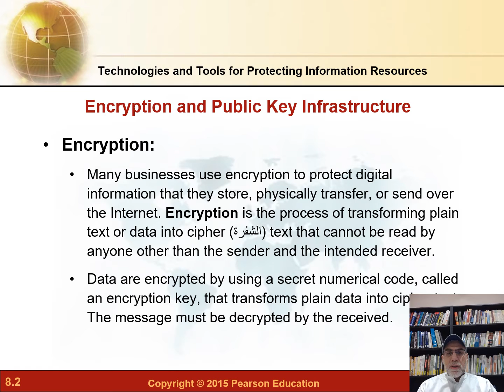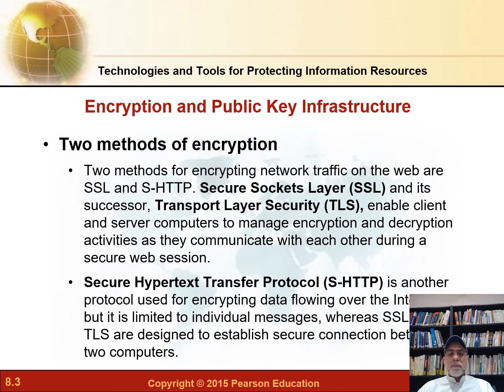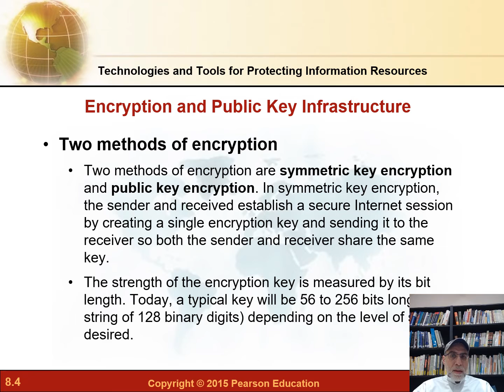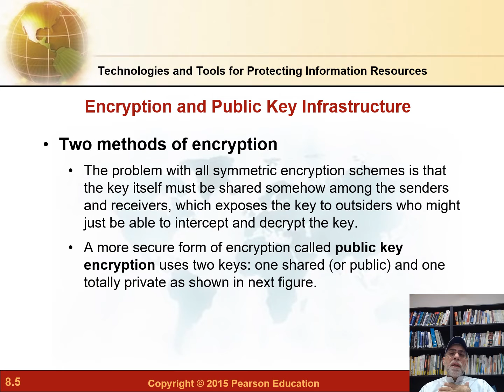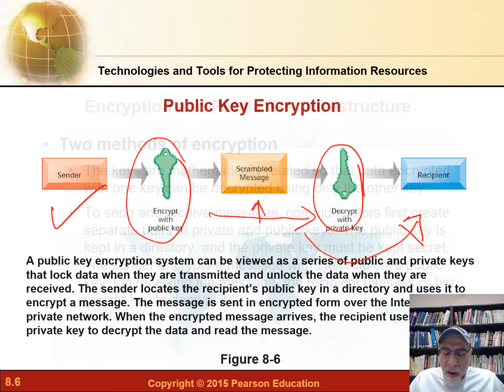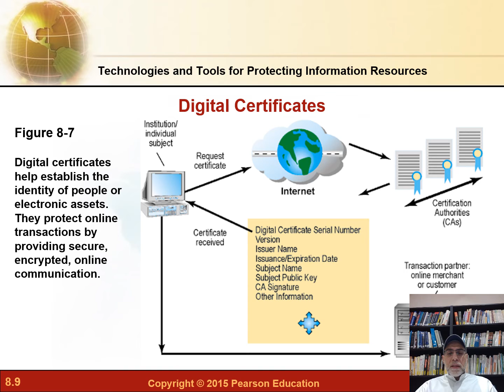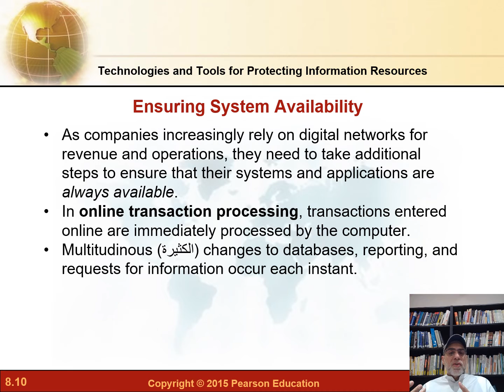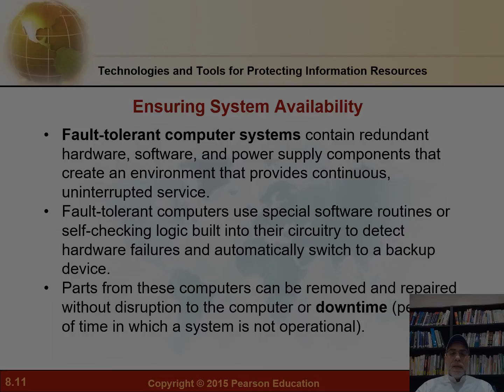Lecture 22 Safeguarding Information resources 3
Final lecture on safeguarding information resources. In this lecture, talk about public/private key and encryption.